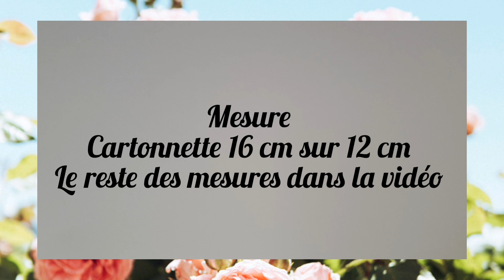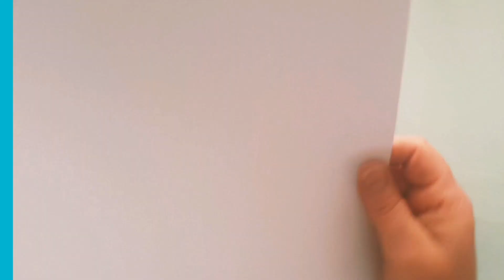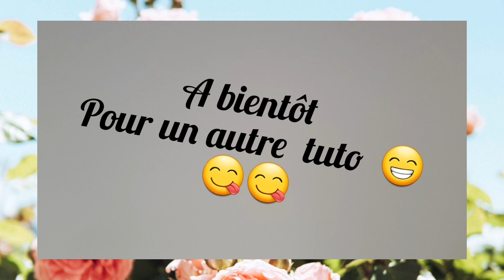Tuto cadre shaker